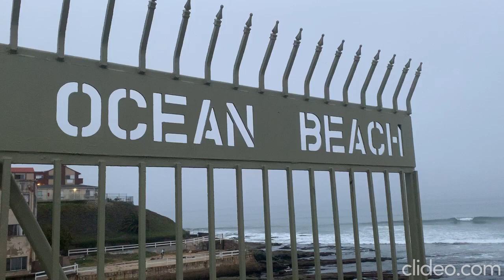Ocean Beach San Diego surf report July 15th 2019